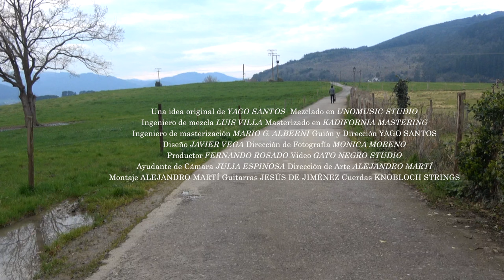CLAIR DE LUNE - YAGO SANTOS (Video Oficial) del álbum HOMENAJE A CLAUDE DEBUSSY.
Edita y Distribuye NUBA RECORDS / KARONTE

Adelanto del nuevo álbum de Yago Santos, HOMENAJE A CLAUDE DEBUSSY, próximamente a la venta.

Compositor: Claude Debussy
Arreglos para Guitarra: Yago Santos

Yago Santos: Gutarra

Estudio Grabación Vídeo: Gato Negro Studio
Dirección: Yago Santos
Realización: Alejandro Martí
Sonido: Luis Villa
Iluminación: Mónica Moreno
Cámara: Julia Espinosa
Masterización Mario G. Alberni
Productor: Fernando Rosado

Claude Debussy (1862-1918) fue considerado por Manuel de Falla el “creador de la música nueva” en la carta de pésame que este envió a su esposa tras la muerte del músico francés.

Desde sus inicios se apoyó en la tradición clásico-romántica para buscar alternativas armónicas y formales, buceando en la música de círculos culturales no europeos.

El acercamiento a los poetas simbolistas dio a Claude Debussy el empujón necesario para emprender un innovador camino sonoro, tanto en la forma como en la estructura, la armonía o el timbre. Un recorrido empapado de referencias visuales, similar al que por entonces seguían pintores impresionistas como Monet o Renoir.

La luz y los colores son conceptos clave en la creación musical de Debussy, pero no debe de ser encasillado bajo el adjetivo “impresionista”,  simplificador y deformador, amén de que él rechazó siempre cualquier etiqueta o abanderar cualquier escuela.

Debussy fue un eterno rebelde, un revolucionario, cuya música ha supuesto una influencia definitiva en mi vida artística y personal.
Yago Santos